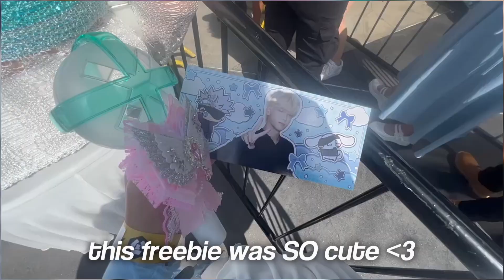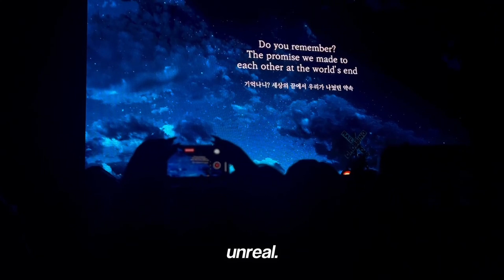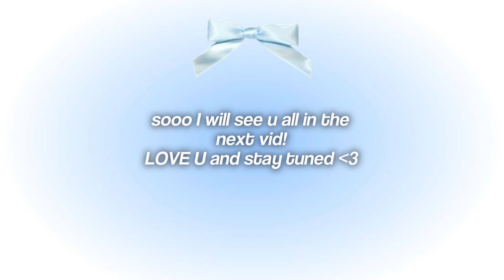ACT: PROMISE in LA 𐙚⋆.˚ BOTH days and VIP 2 experience!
IM SO SORRY for being inactive!! I did not mean to but my life has been sooo stressful with school, may was exams month and it was not fun. But I do hope you all love this video as much as I do! I'm so thankful for being able to see them again and I love that I can share it with you all!!
- Sam :)

ANY music used in vid is NOT mine/ALL creds go to the owners.
(if not added it will soon !)